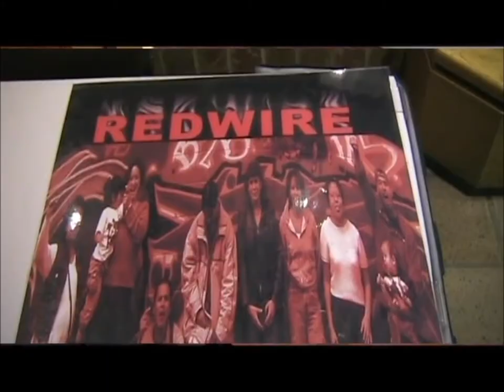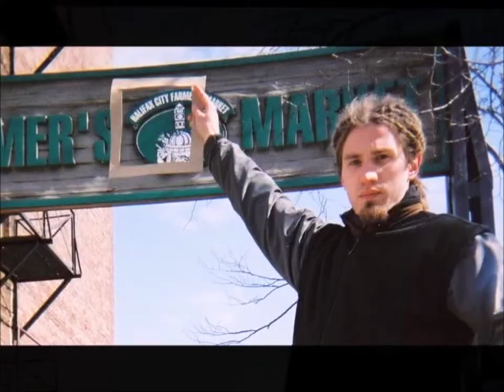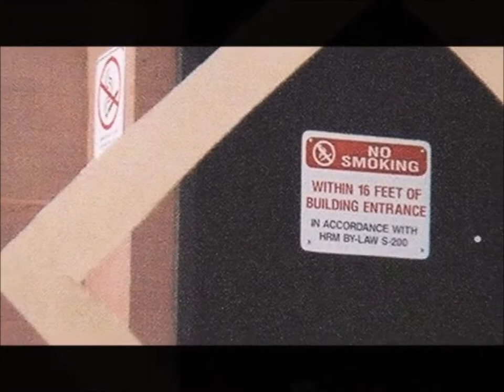GUIC Canada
This introduction to the Growing Up In Cities Canada initiative includes commentary by Natasha Blanchet-Cohen (Project Manager), David Driskell (Growing Up In Cities International), Sheila Davidson (Child Youth Advocate - City of Vancouver), Bill Mills (Mayor of Truro, NS) and other national advocates. Listen as the members of Growing Up In Cities Canada and the youth support community discuss the importance of youth voice and involvement in municipalities across Canada.